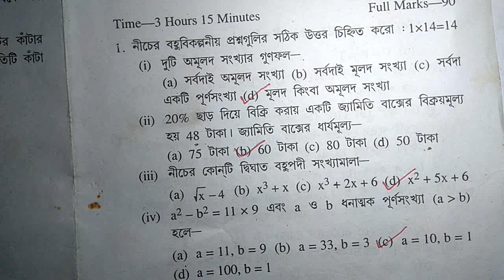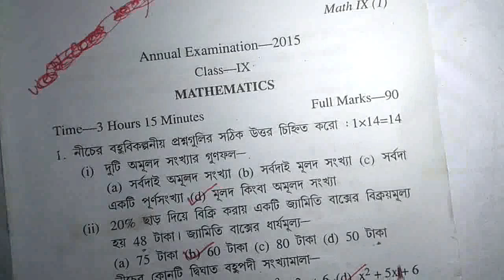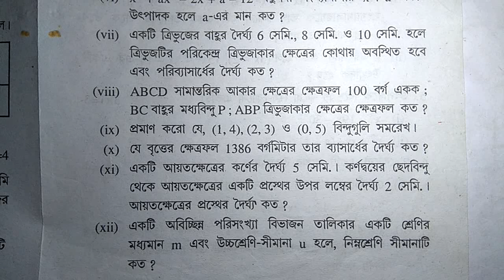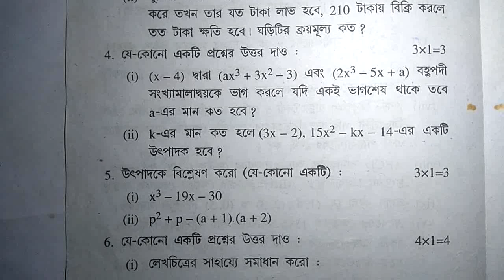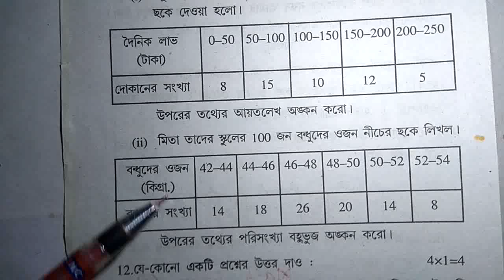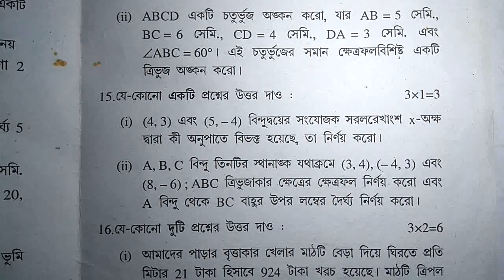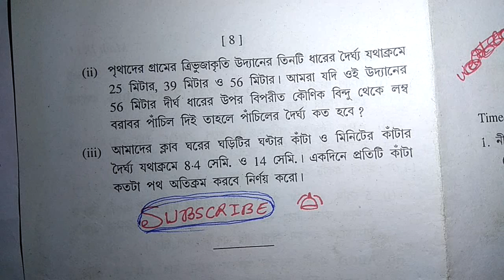Class 9 Mathematics Final Exam Question & Answer/Class ix _math exam paper 3rd evaluation. Part-4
Class 9 Mathematics Final Exam Question & Answer.

Class ix 3rd Summative Math Solution.

Wbbse math suggestion class 9.

নবম শ্রেনী গণিত সাজেশান ।

West Bengal Class 9 Mathematics Final Exam Suggestions.